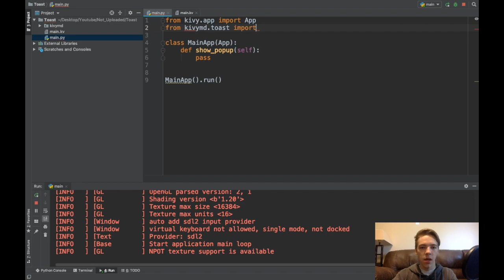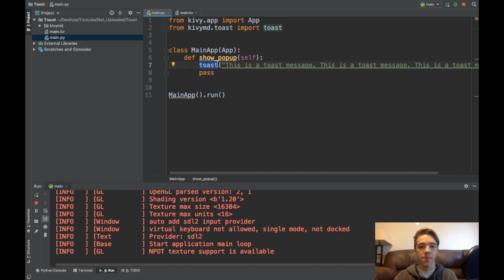Learn to Make Beautiful Mobile Apps in Python | KivyMD Tutorial - Toast (Pop-up Messages)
In this video I go over what a 'toast' pop-up is, as well as how to import the toast function from kivymd and display a message.👇 LINKS AND INFO! 👇

Consider donating to me if you are able to and appreciate my content

The creators of Kivy have been developing the framework for near a decade without funding. They recently set up a fundraising campaign in an attempt to fund one (to start) core developer of the framework. If you are so inclined, join me in contributing a small donation to help fund this wonderful project. I'm sure they really appreciate the support!

- Erik